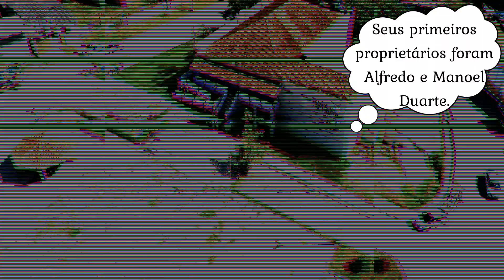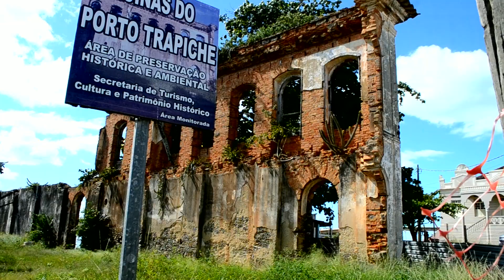MARATAÍZES || PALÁCIO DAS ÁGUIAS, RUÍNAS DE TRAPICHE E ILHA TAPUTERA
Nesse vídeo mostraremos a Ilha Taputera, o Palácio das Águias e as Ruínas de Trapiche, na cidade de Marataízes-ES. Este vídeo não faz parte da websérie "Praias do Espírito Santo", é apenas um vídeo extra.

Este canal tem o intuito de entreter o publico com vídeos de viagens, trilhas e etc. mostrando de uma forma única os encantos de destinos do Brasil e do mundo!

Gabriel de Assis Soares©